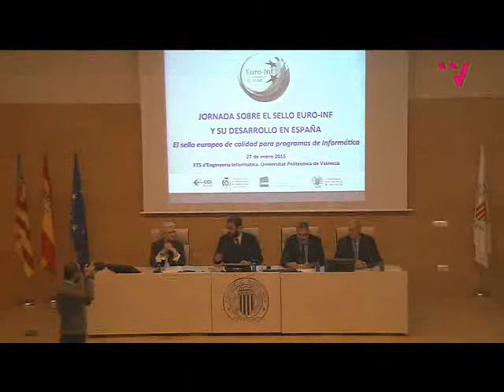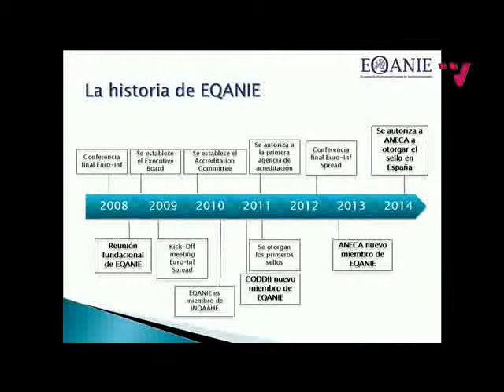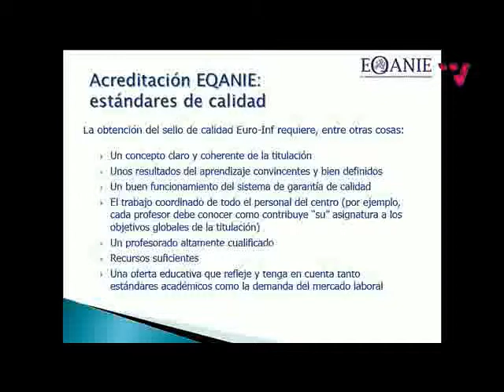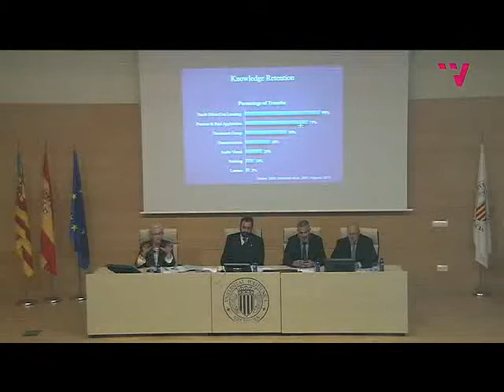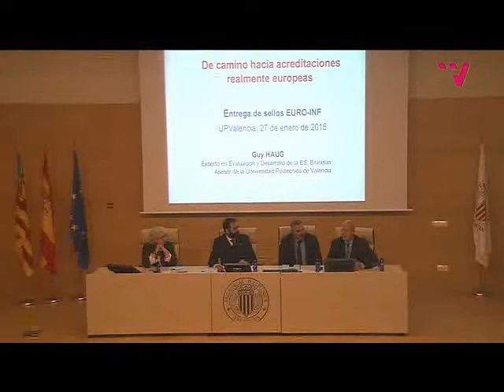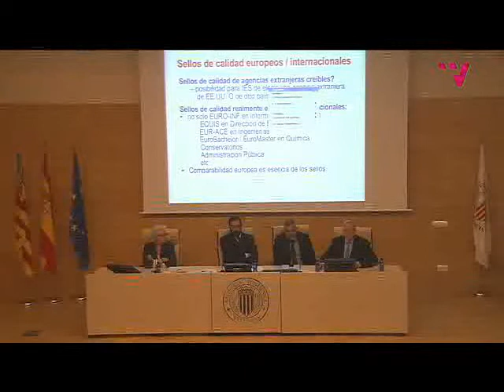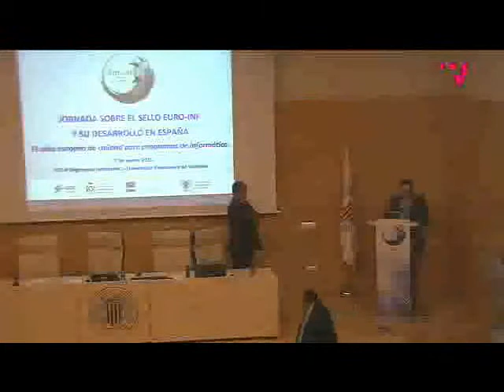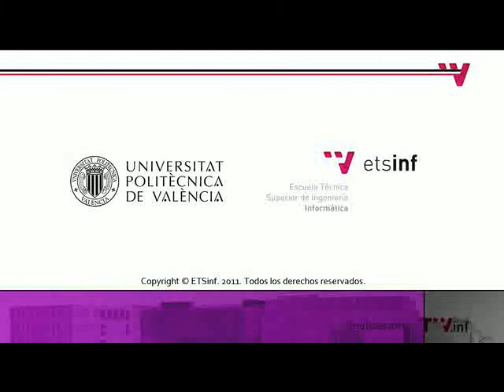Jornada sobre el sello EURO-INF y su desarrollo en España en la ETSINF